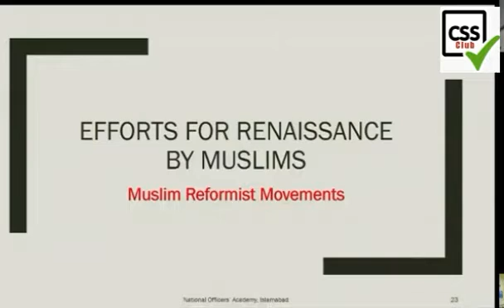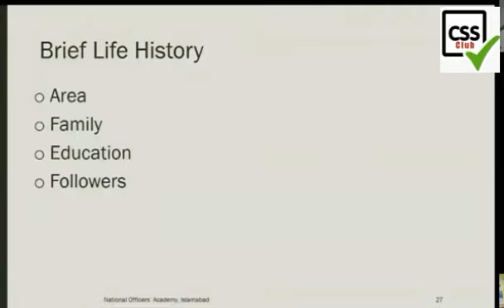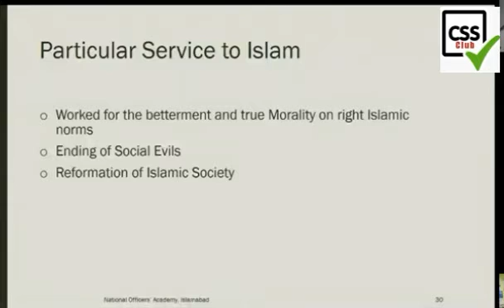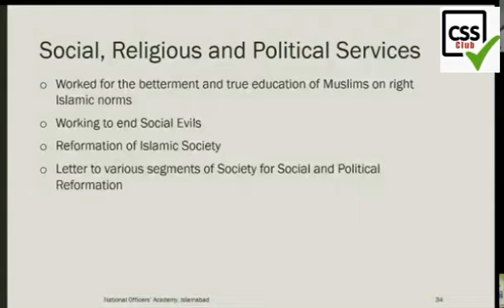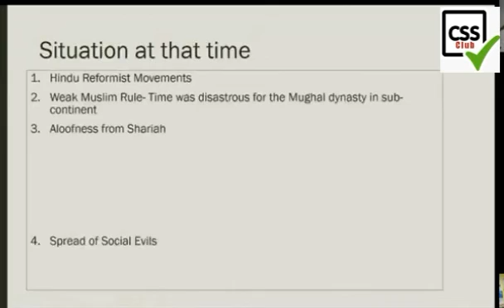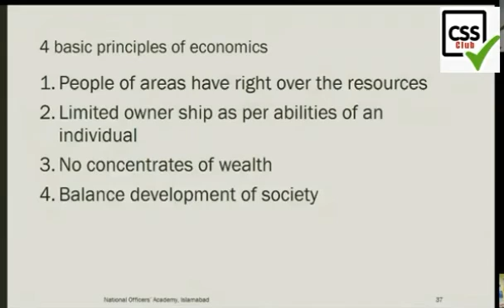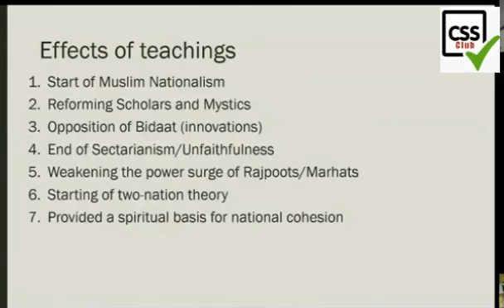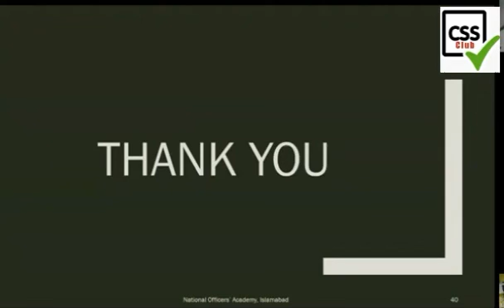Muslim Reformist Movement CSS | Efforts For Renaissance By Muslims | Pakistan Affairs